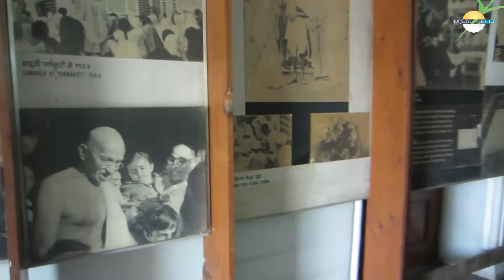nysa tour episode.6 Aga Khan Palace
in this episode we explore and show aga khan palace
we hope you join us in nysa tour ,and you tour with us